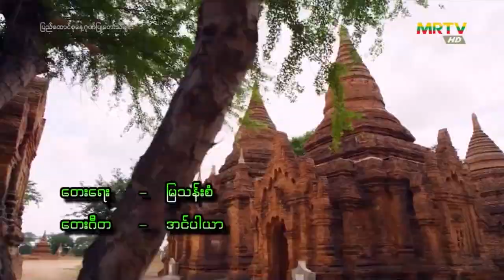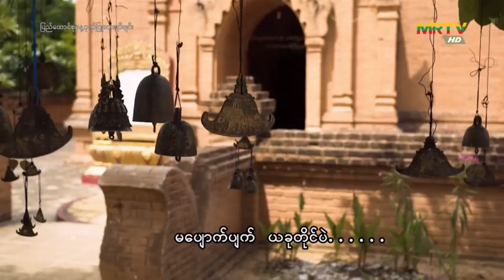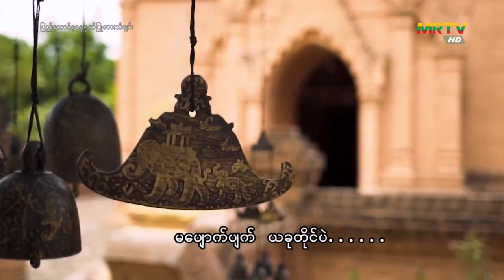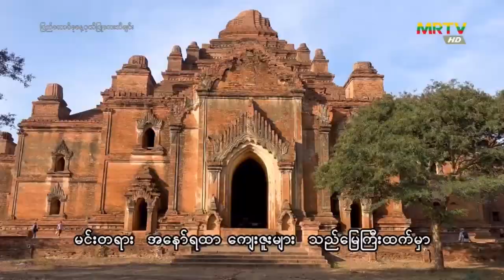မဟာ ( တေးရေး - မြသန်းစံ၊ တေးဆို - ဇော်၀င်းထွဋ်နှင့် အဖွဲ့ )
မဟာ [ တေးရေး - မြသန်းတင့်၊ တေးဆို - ဇော်၀င်းထွဋ် နှင့်အဖွဲ့ (Emperor Band) ]